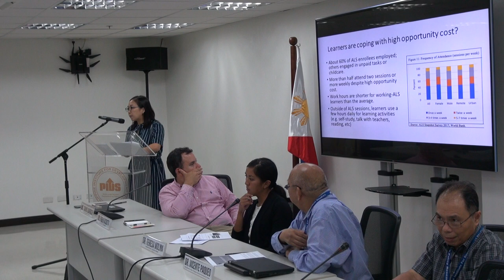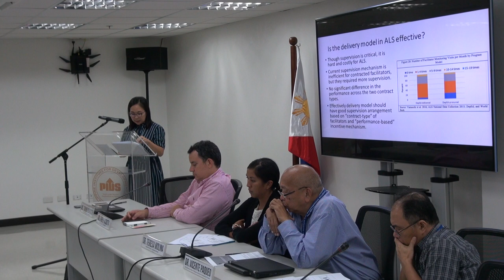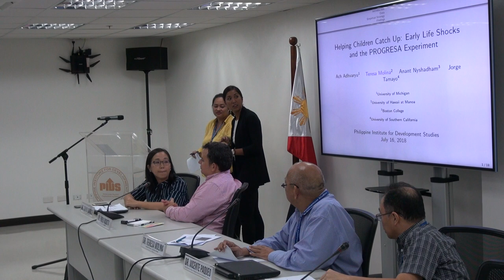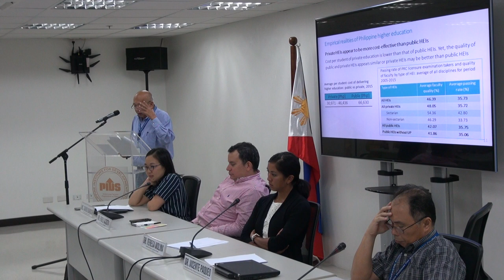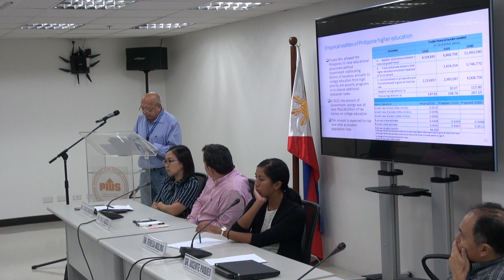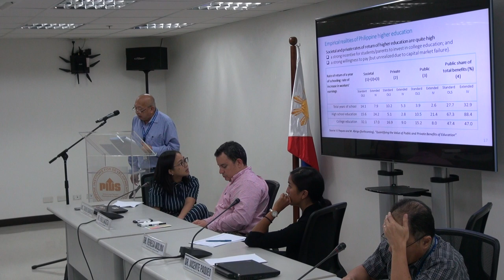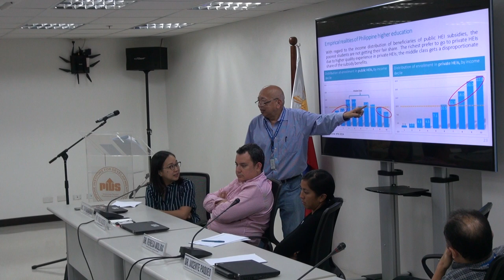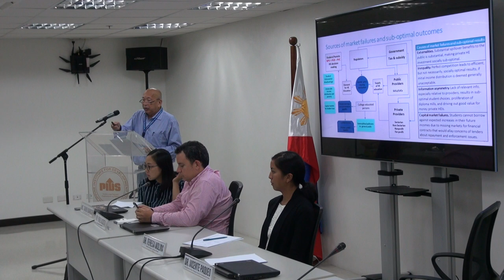Nurturing Human Capital through Education: Issues and Alternatives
The seminar will feature three presentations, namely, “A Second Chance to Develop the Human Capital of Out-of-School Youth and Adults: The Philippine Alternative Learning Systems”, by Ms. Takiko Igarashi (Senior Education Specialist) and Mr. Pablo Acosta (Senior Economist) of the World Bank, “Helping Children Catch Up: Early Life Shocks and the Progresa Experiment”, by Dr. Teresa Molina of the University of Hawaii, and “Unlocking the Filipino People's Potential in the Next Six Years and Beyond”, by Dr. Vicente Paqueo, Dr. Aniceto Orbeta, and Dr. Michael Abrigo of PIDS.

Chapters:
00:00:00 Introduction by the Moderator
00:00:23 Opening Remarks by Dr. Marife Ballesteros, PIDS Vice President
00:06:20 A “Second Chance” to Develop the Human Capital of Out-of-School Youth and Adults by Ms. Takiko Igarashi, Senior Education Specialist, World Bank
00:33:02 Helping Children Catch Up: Early Life Shocks and the PROGRESA Experiment by Dr. Teresa Molina, University of Hawaii
00:55:00 Unlocking the Filipino People's Potential in the Next Six Years and Beyond”, by Dr. Vicente Paqueo, Senior Research Fellow, PIDS
1:48:50 Open Forum
2:45:30 Closing